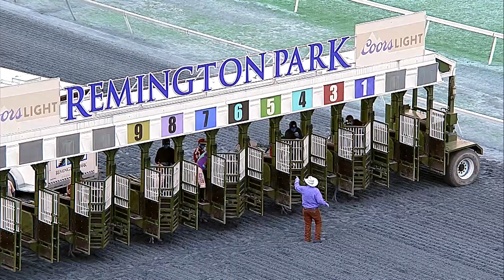2022 Extreme Racing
Extreme Racing 2022 was a hit! Thank you so much to everyone who decided to come join us in all of the fun! ) for updates and more fun events happening in the future at Remington Park!